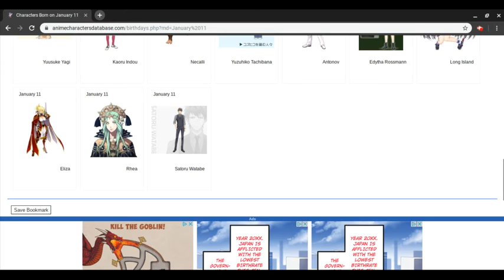Happy bday to me Todoroki and other anime characters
What is with the ad also happy birthday anime characters